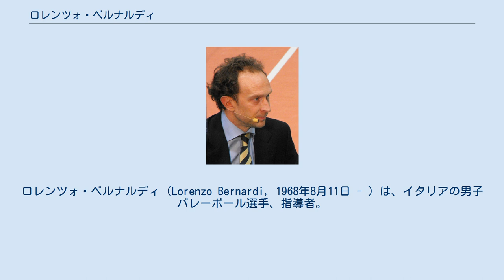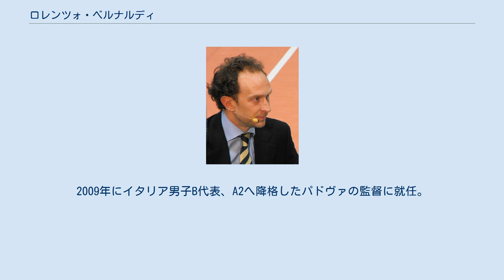ロレンツォ・ベルナルディ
シスレー・トレヴィーゾの選手
ロレンツォ・ベルナルディ（Lorenzo Bernardi, 1968年8月11日 - ）は、イタリアの男子バレーボール選手、指導者。
トレント出身。
 1984年、セリエA・パドヴァへ入団。
翌1985年から5年間在籍したモデナ、1990年から12年間在籍したトレヴィーゾで合わせて9度のリーグ優勝と、5度のコッパ・イタリア優勝を飾り、欧州チャンピオンズリーグでは4度の優勝を経験した。
 1987年5月27日に行われたスウェーデン戦で18歳で代表デビューを果たし、2001年に代表を退くまで、イタリア代表の歴代10位となる通算306試合に出場。
1990年代のイタリアバレー全盛期を支えたレフトのウイングスパイカーとして活躍し、1996年アトランタオリンピックで銀メダル獲得、世界選手権連覇に貢献。
1992年ワールドリーグでMVP、1996年ワールドリーグではMVPとベストスコアラー賞を受賞した。
 2001年、アメリカ代表のカーチ・キライとともに、国際バレーボール連盟の「20世紀最優秀選手」に選出。
 2007年、現役を引退。
地元トレントのセリエB1のクラブの監督に就任し、A2昇格へと導く。
2009年にイタリア男子B代表、A2へ降格したパドヴァの監督に就任。
2010年1月にパドヴァの監督から退いた。